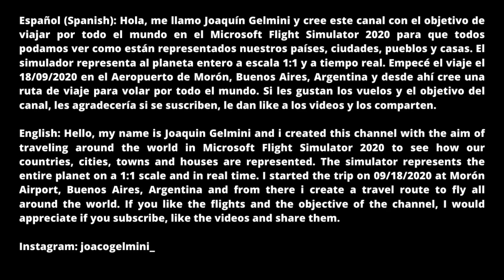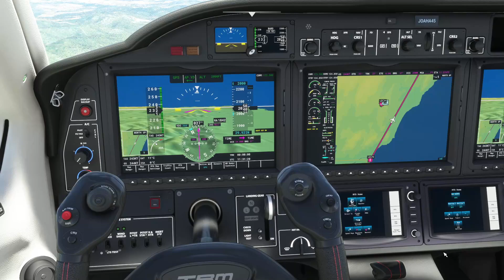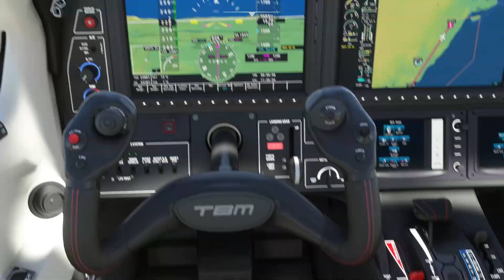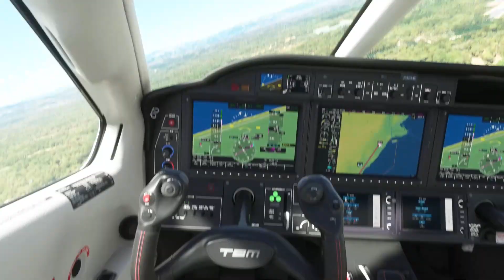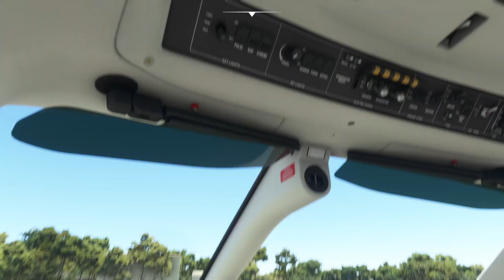Vuelo de Castellón de la Plana a Vinaròs/Volando por España #114/Microsoft Flight Simulator 2020